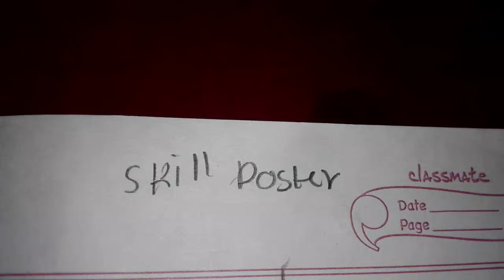3rd Among us comic.Topic:Skill poster/Made By :-Drago Kid/Among us/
It's a vedio not a real thing and it's a game (warning :-1:48-1:49 blood)!